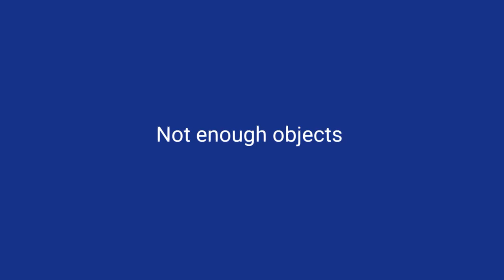[OUTDATED AGAIN] The Stupidest Friend Show Yet- Intro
my greatest intro, my longest intro, And my hardest work yet!
around 110ish layers in Cute Cut, 15ish hours animating, I hope you enjoy it!
[I swear this is the last intro]

Song: Kitsune²- ON Trax Vol. 5- Take Off And Land 2012